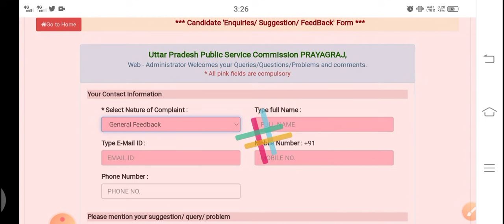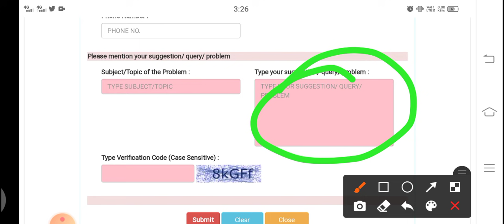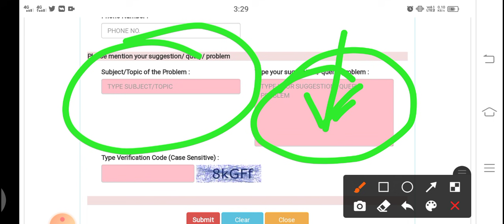UPPSC Staff Nurse Exam paper | UPPSC nurse paper leak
uppsc staff nurse solved paper 2017 | uppsc staff nurse previous year question paper in hindi | up cho questions and answers | up cho answer key 2021 | up cho exam paper 2021 |up cho exam question | up cho result 1800 post | up cho result 2021 | up cho result update today | up cho result 2800 post | cho salary । up cho salary । mp cho salary | rajasthan cho salary | haryana cho salary | bihar cho | up cho answer keys । up cho exam syllabus 2021 । up cho previous year question paper । up cho vacancy 2021. Eligibility UP CHO |

 इस एग्जाम में ऐसा हुआ है जो आज तक उत्तर प्रदेश के किसी भी पेपर में नही हुआ महोदय अब हमारा भविष्य आपके हाथ में है एग्जाम को रद्द करें और जल्दी एक्शन लिया जाए🙏🙏🙏

🤝🏻 *नर्सिंग गुरूजी* 🤝🏻

telegram pr serch kar sakte ho aap Nursing guruji and join Early

Telegram chennal 🖕🖕🖕 Click

send mail more and more 🙏